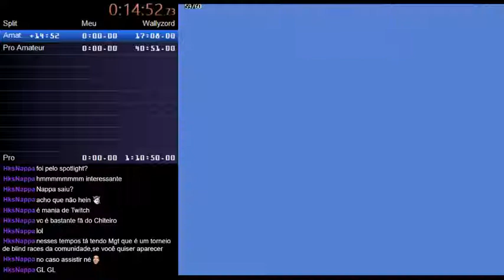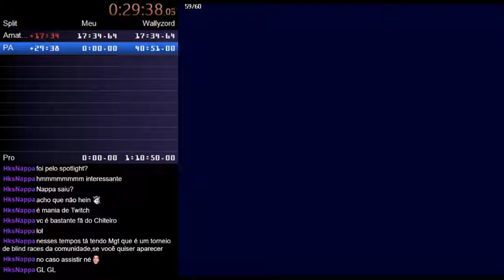1° PB do 3Xtreme (1:11:19.14)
Foi muito divertido, se você achar estranho eu falar "sozinho" eu to em call.